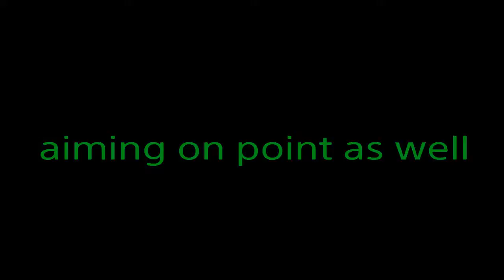Gw2 coin grinding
brainz grinds some coins for the update